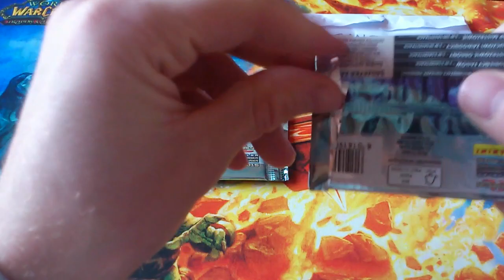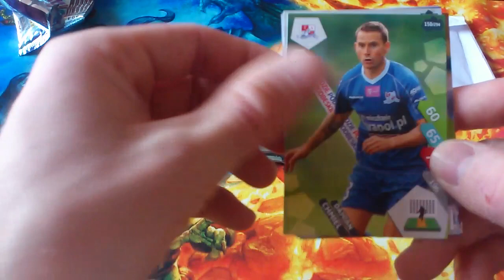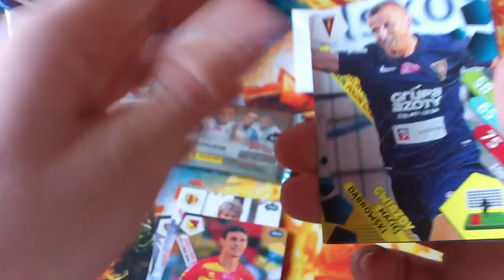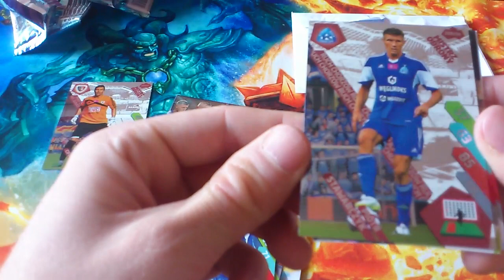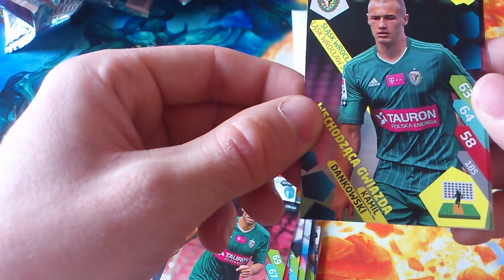WYMIANA Z SANDRĄ T-MOBILE EKSTRAKLASA 14/15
Pełen profesjonalizm :)